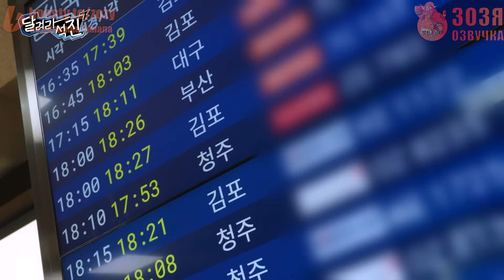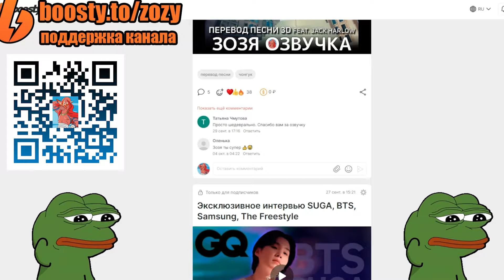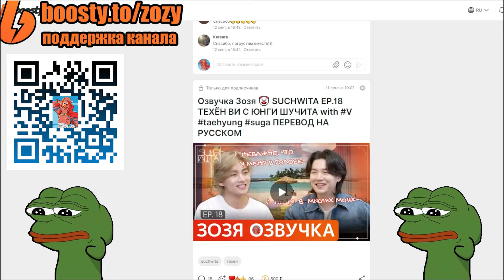[Run JIN BTS] EP.0-3 | Последний ужин | Озвучка Зозя 🤡 ПЕРЕВОД НА РУССКОМ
БУСТИ BTS Ранний доступ и Эксклюзивы